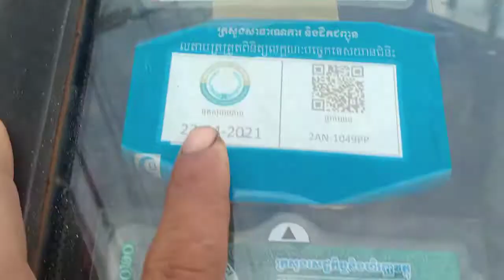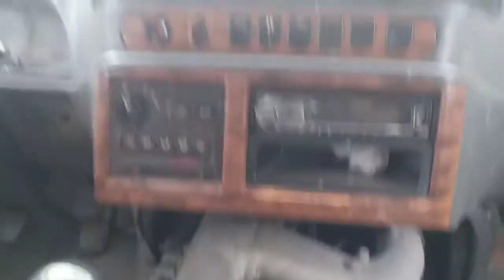ឡានលក់/Ssang Yong/12កៅអី/ឆ្នាំ02 ដំបូលខ្ពស់/តំលៃ 8500$ចចារ Tel : 017/010 82 62 12, 088 94 14 644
ជំរាបសួរ​ បង​ ប្អូន​នៅក្នុងវីឌីអូនេះខ្ញុំបានថតបង្ហាញយឺតៗ  ច្បាស់ៗ​​ ដើម្បីងាយស្រួលដល់បងប្អូនដែលកំពុងស្វែងរកទិញឡានទស្សនា​ និងចំណេញពេលវេលាមុនមកមើល ផ្ទាល់ជាក់ស្តែង

ខ្ញំុបាទមានទទួលទិញ និងលក់ឡានគ្រប់ប្រភេទ
ssangyong 12កៅអីស៊ុបពើ/ឆ្នាំ01#ដំបូលខ្ពស់

ចុចលើអក្សរខាងក្រោម​ដើម្បីមើលឡាន​​​ល្អៗ ធូៗថ្លៃ